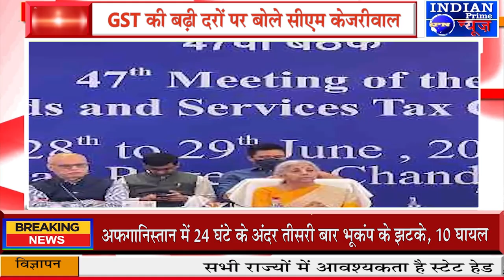IPN NEWS - GST की बढ़ी दरों पर बोले सीएम केजरीवाल